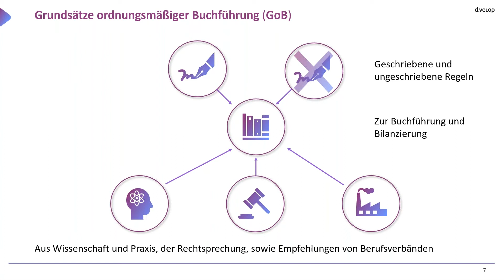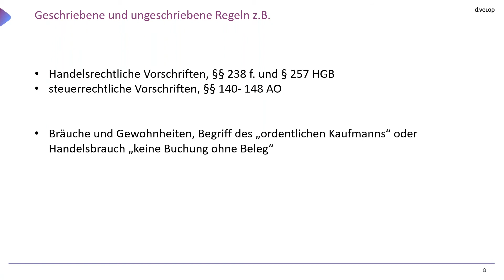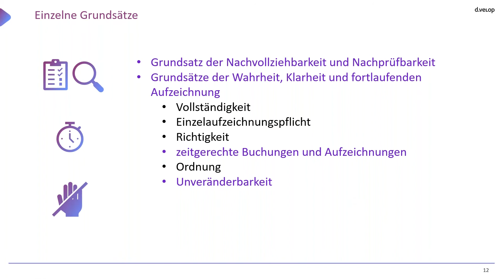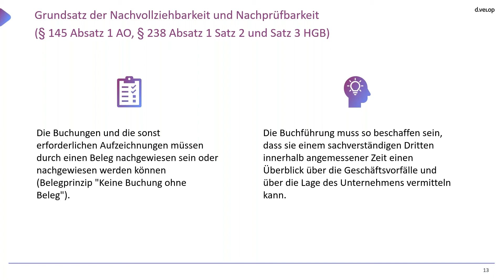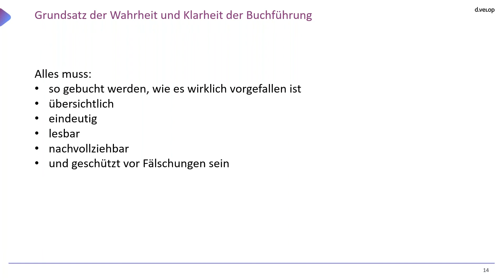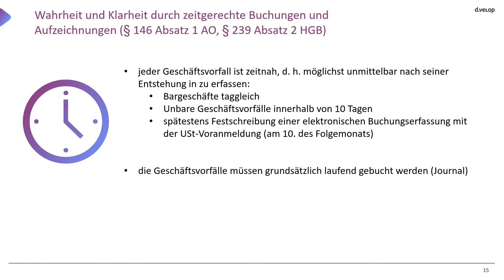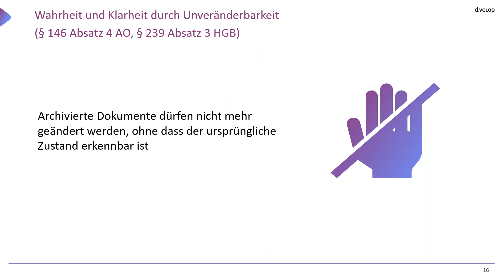DMS mit D365 F&O - Welche rechtlichen Grundlagen zur revisionssicheren Ablage sind zu beachten?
Dynamics 365 Finance & Operations (F&O) wird immer wieder in Verbindung mit einem DMS eingesetzt, um Dokumente langfristig rechtskonform aufzubewahren.
Dabei herrscht bei Anwenderunternehmen häufig viel Unsicherheit, welche Grundlagen hierbei zu beachten sind. Unser Video ist ein Ausschnitt aus einem Webinar, in dem unsere Syndikusrechtsanwältin explizit auf genau dieses Thema eingeht und wichtige Grundlagen vermittelt.
Was sind deine Bedenken in der revisionssicheren Speicherung von Belegen via Dynamics 365 F&O?
Buche gerne einen Termin und wir sprechen darüber, wie eine Lösung für deine Organisation aussehen kann